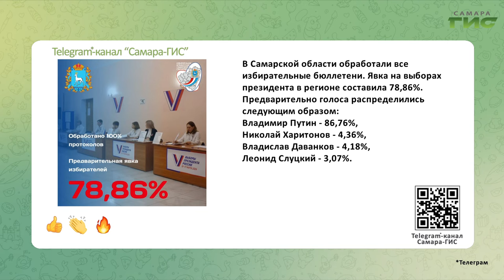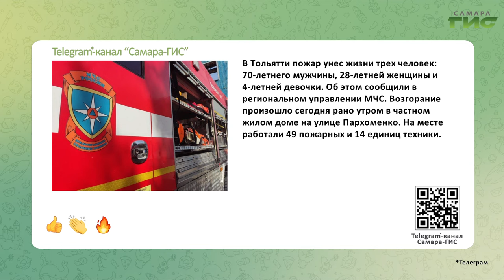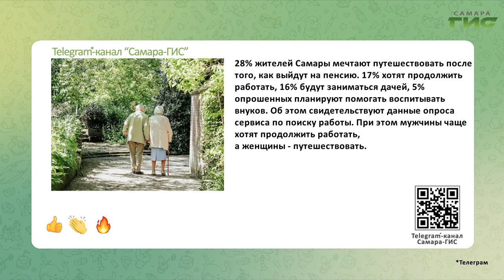Telegram-канал "Самара-ГИС": быстрые новости